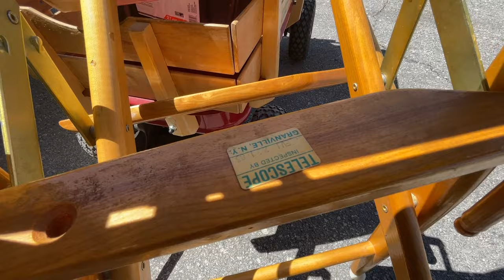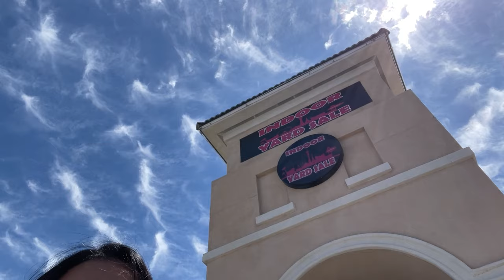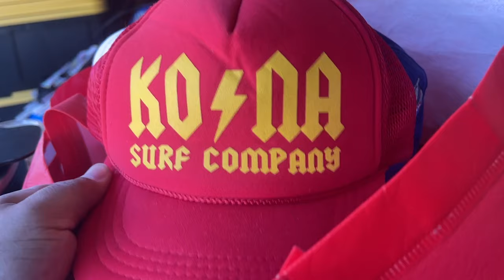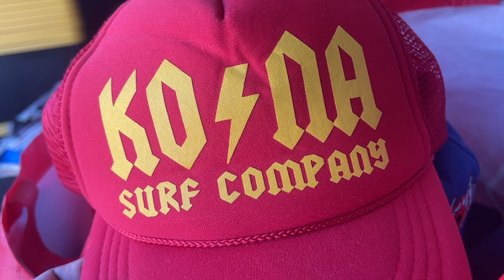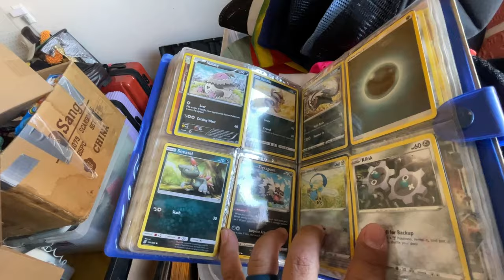I Need To Make Serious Money Fast / Sonny Las Vegas Episode 45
Hi I'm Sonny,
Welcome to my daily vlog where I share my life how I process throughout each day doing the things I enjoy that's become my way of living. It's never the same and different is good, sometimes.
I see so much clearer each day that things are gettings cleaned up and organized. I'm no longer feeling like I'm suffocating with clutter. Sure some areas are messy, but I'll get to it soon.

Thrifting Channel @SonnyLasVegas
Co-host: @ResellerIslandPodcast